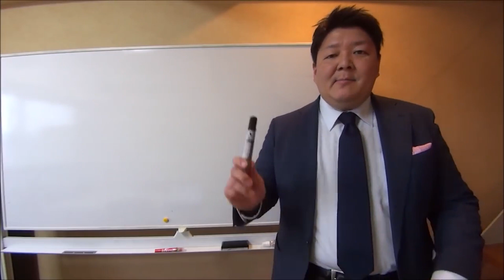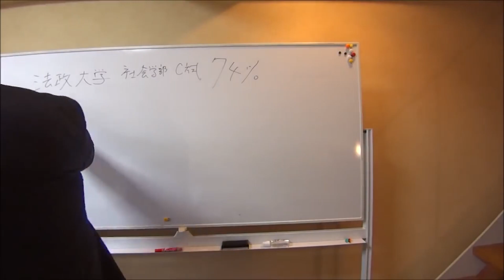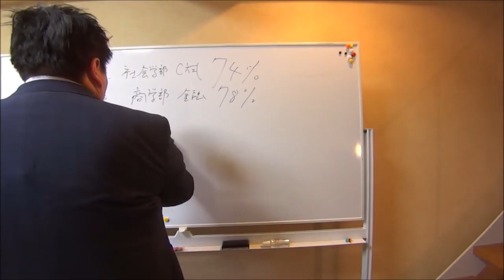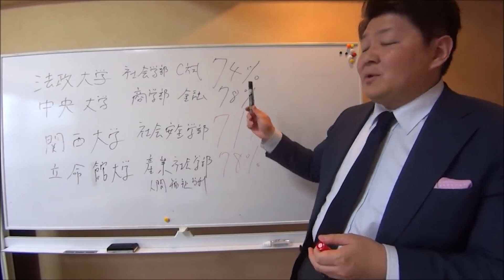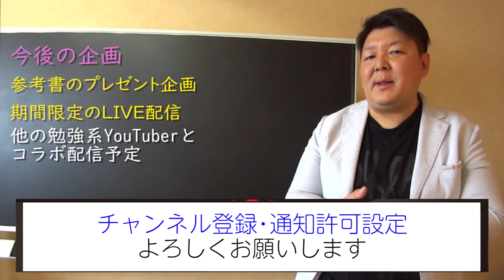私大センター利用 狙い目の難関私大MARCH関関同立はここだ！たった7割で合格出来る（リニューアル版）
【最短でセンター得点を爆上げする勉強法line＠】登録は@921lkwjv でID検索！QRコードから登録したい人はこちら⇒
センター利用で、かつ3教科で、かつ得点率センター70%で合格できるMRACH関関同立がある？！この動画は公開するか悩みました。というのも、この動画を見れば楽に受かってしまうかもしれないから。実はセンター得点率70%(偏差値だと50程度）で難関私大に合格できる穴場スポットがあります。

関連動画リンク：
00:25～私大センター利用は危険リンク
04:32～発音＆文法リンク

中央大学
商フレックス金融 単独4教科型78％
実は中央大学こそが穴場
看板学部の法学部の中にさえボーダーが8割を切っている場合もあり、70％台の学部も

法政大学
社会学部 社会　メディア社会 C方式74%
多摩キャンパス、立地はよくない

関西大学
社会安全学部
この学部は3教科で71%

立命館大学　産業社会学部
特に人間福祉学科
3教科入試で78%　古典不要

‹YouTube予備校　松原一樹プロフィール›
1981年3月生まれ。中学時代、登校拒否を起こし、当時偏差値39の私立高校へ入学。高校1年時に全科目0点で偏差値29を取り、勉強に打ち込むことを決意する。その後、4年間で1万2000時間以上という、極端に長時間の非効率的な学習を行う。その結果、当時の「進研模試」では英数国の偏差値75、特に数学は偏差値90以上をマークし、所属科で創設以来の高校2年生からの特待奨学生(学費全額免除)になる。2000年4月、早稲田大学人間科学部に入学。大学在学中は「受験指導者」として生徒と向かい合った。受験時代、「効率」を知らないがために莫大な時間を費やしてしまった経験から、具体的な科目の内容を教えることよりは、志望校合格のための「全科目の学習プランの作り込み」と「心理特性に合わせた学習指導」に力を入れ指導を行う。自学自習のサポートを中心にすえて、当時、自らも大学生ながら、受け持った受験生全員60人を合格へ導いた(うち、東大12名、早慶42名)。早大卒業後に旧UFJ銀行と旧東京三菱銀行の経営統合に伴う「大型IT案件」に従事。そこで得た「システム思考」を学習指導に取り入れ、携帯電話とパソコンを使い、予備校の無い地方や、遠方の生徒向けに特化して「都市部に遜色の無い大学受験指導」を受けられるような仕組みを構築、日々改良を加えつつ実践している。著書に「9割受かる勉強法」ほか3冊ある。

松原の著書のなかでベストセラーになった本
9割受かる勉強法（アマゾン）